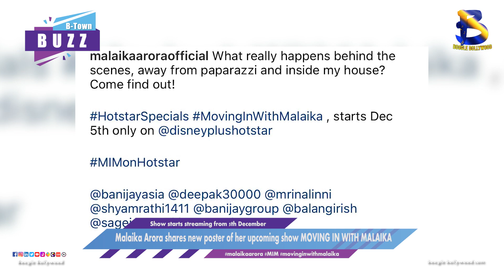Malaika Arora shares new poster of her upcoming show MOVING IN WITH MALAIKA | Boogle Bollywood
Copyrights@BoogleBollywood